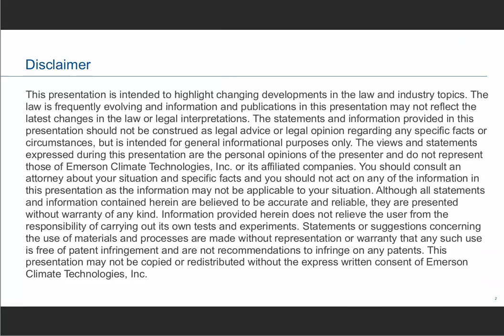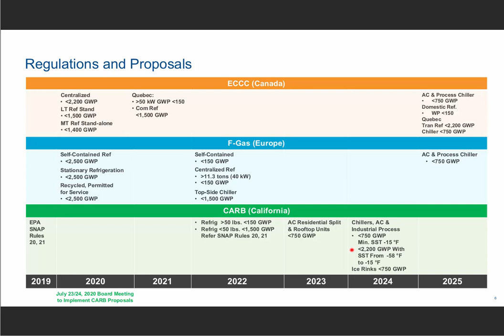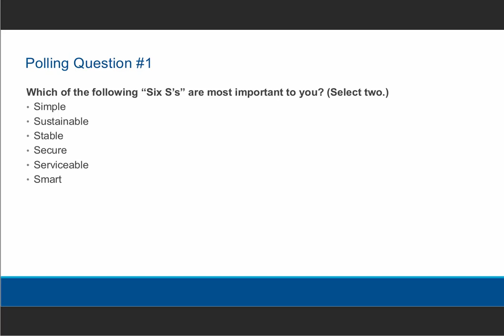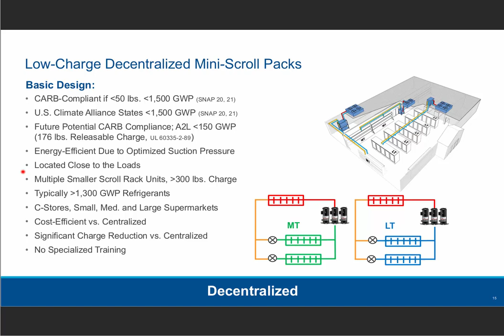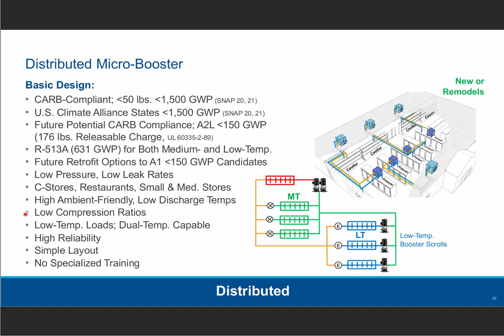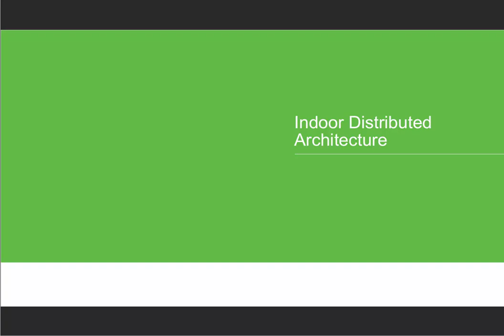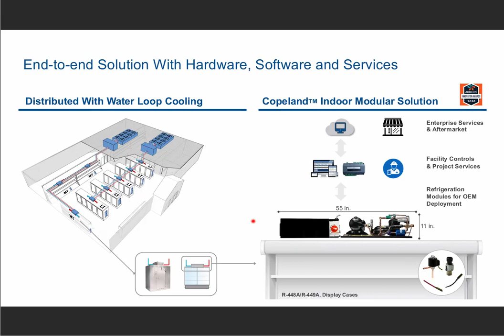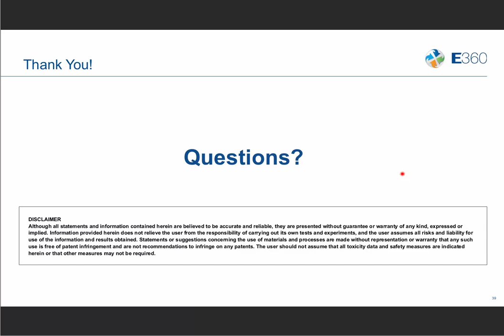E360 Webinar 36: Future Refrigeration Architectures for Meeting Refrigeration Regulations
"Refrigerant regulations in the U.S. continue to evolve in sometimes unpredictable ways, impacting both commercial refrigeration and air conditioning applications. As our industry awaits the outcome of the federal hydrofluorocarbon (HFC) legislation introduced in the House and Senate, 25 states now have joined the U.S. Climate Alliance and vowed to adopt their own regulatory measures. The state of California and its California Air Resources Board (CARB) are forging a path that many states are following — but introducing the possibility of divergent regulatory approaches from state to state.

In this webinar, Emerson’s regulatory experts shed light on the latest proposed legislation and offer insights on how to prepare for what’s on the horizon. Attendees will learn:

- How EPA revisions to Section 608 Refrigerant Management Program are likely to impact requirements relative to HFC refrigerants
- CARB announced plans to build upon its Significant New Alternatives Policy (SNAP) ruling foundation with newly proposed HFC refrigerant phase-down efforts
- How some U.S. Climate Alliance states intend to adopt the EPA’s SNAP Rules 20 and 21 on their own individual timelines
- Discussion of changing standards governing charge limits and safe use of A2L and A3 refrigerants, including the potential impacts on building codes
- Information on the availability of new low-GWP refrigerants
- Update on the new federal HFC regulations that have been introduced by the Senate and the House
- New and emerging industry trends to watch closely"